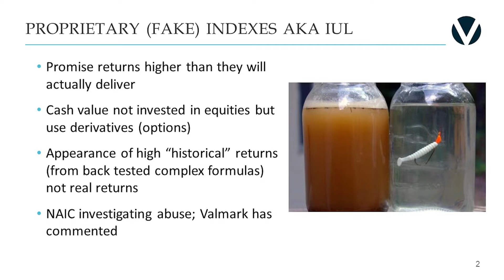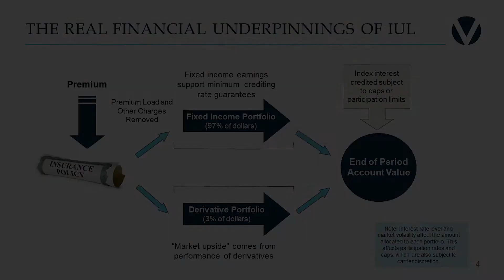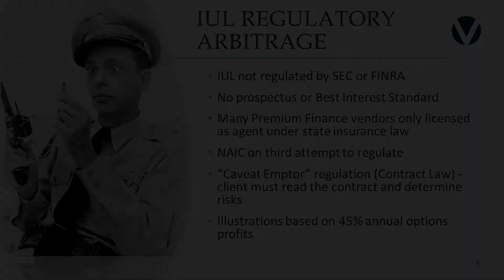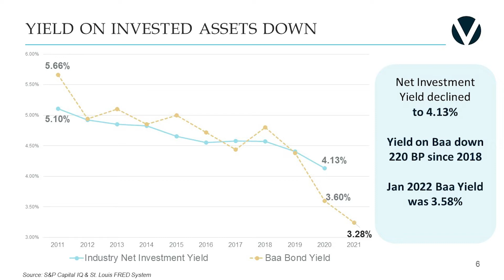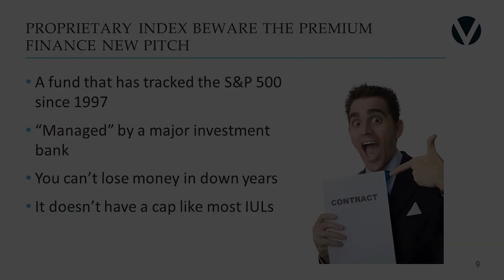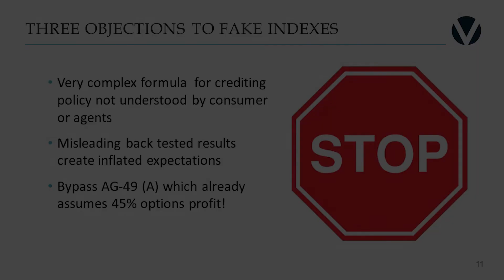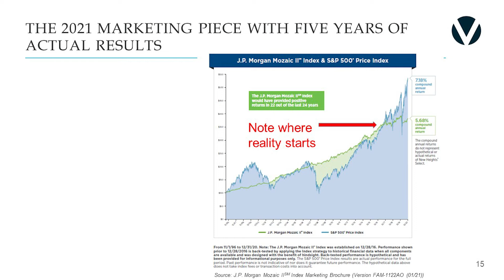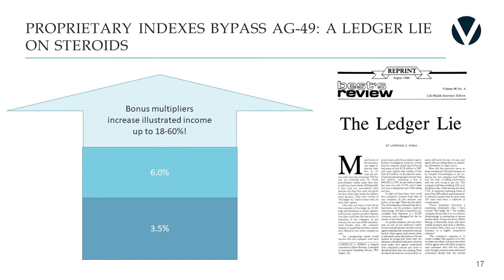Proprietary Indexes: The Caveat Emptor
Proprietary Indexes… what are they? Learn about the latest trick IUL Premium Finance promoters are using to sell huge IUL policies, and why it is likely to create great risk for clients who buy them. Click the link below to request a copy of Valmark’s comment letter to the NAIC on this topic, as the NAIC makes its third attempt to restrain abusive IUL practices.